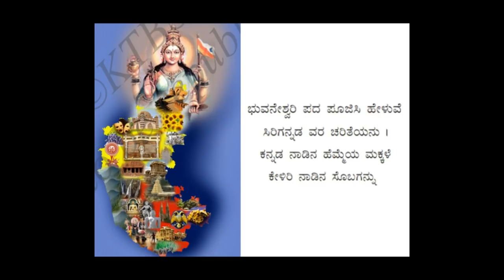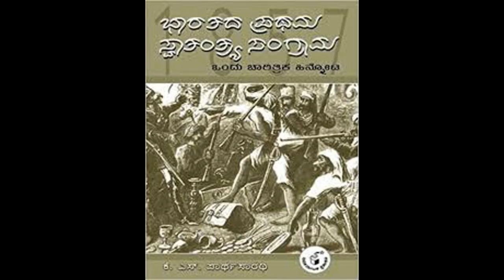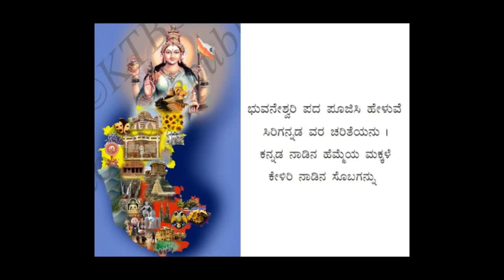5th std | new syllabus 2017 | 1st language | kannada | 9th poem | lyrical video | Bhuvaneswari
5th std | new syllabus 2017 | 1st language | kannada | 9th poem | lyrical video | Bhuvaneswari
Share to help 5th std students.
Gud luck